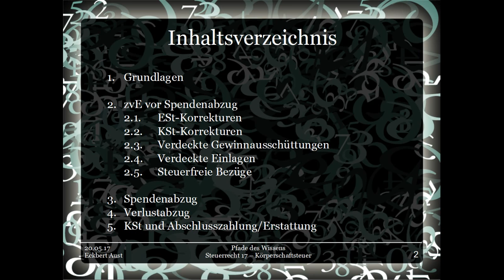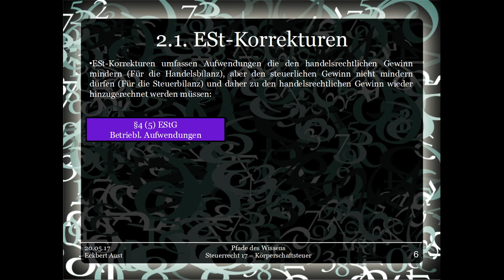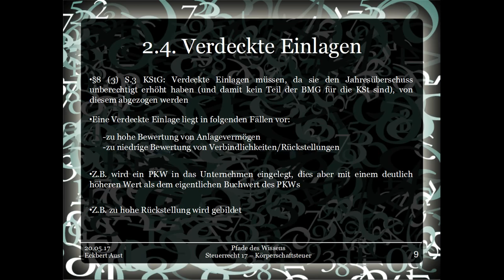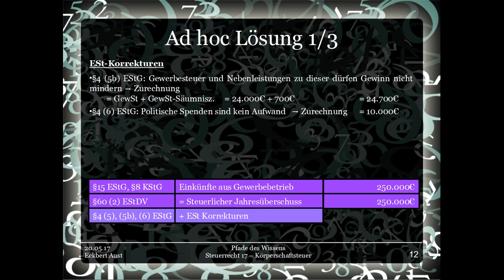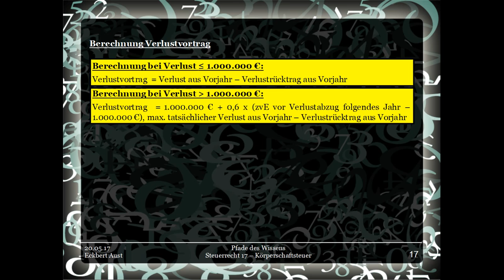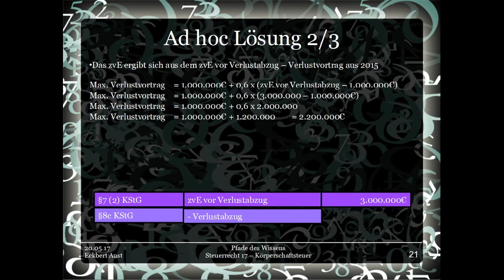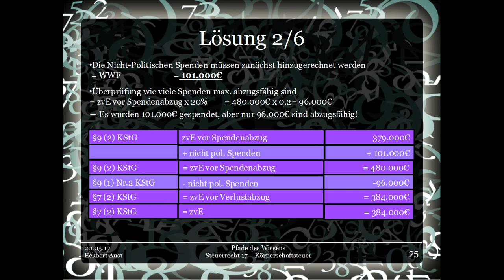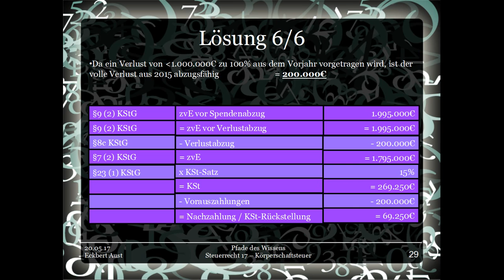Steuerrecht 17 - Körperschaftsteuer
FEHLERHINWEISE

Bitte beachtet die Fehlerhinweise zu denen ein extra Video, das in der Playlist vorgeschaltet ist, hochgeladen wurde, da sich einige Fehler eingeschlichen haben. Danke :).